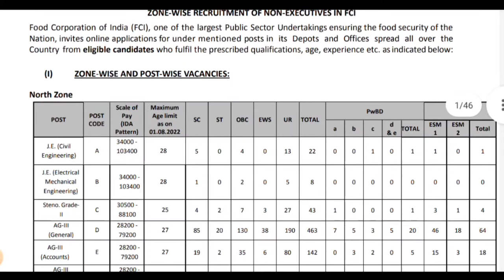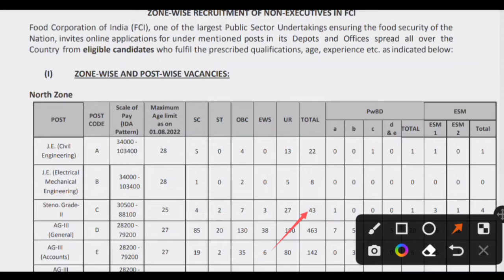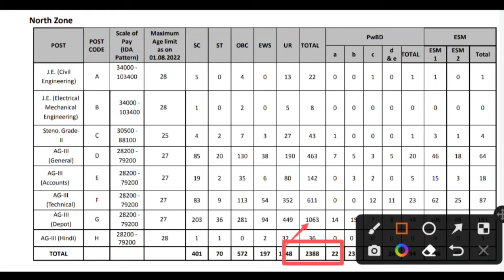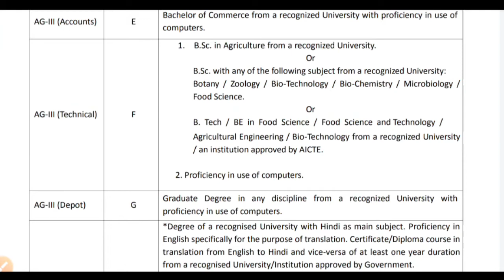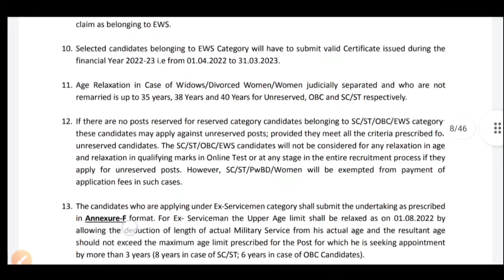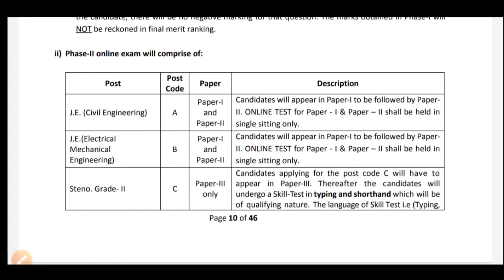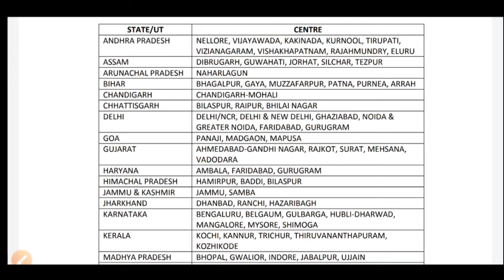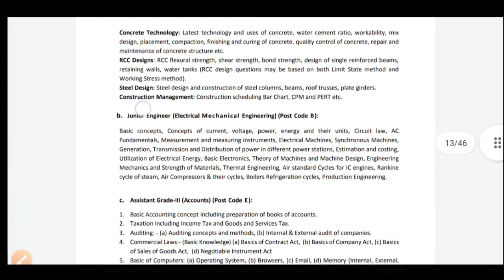FOOD CORPORATION 5000+ NEW POST | FCI new Online Form 2022 | Food Corporation JE/Stenographer & More